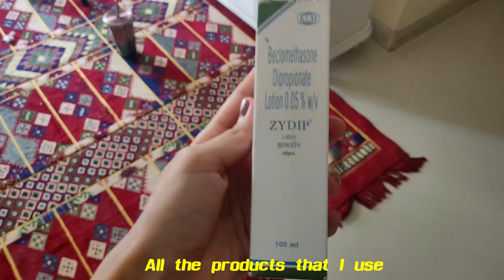A Pre- Birthday *Glow up* // Getting braces removed, new hair & loads of fun!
Hey guys! its been a long time! Here's a Glow up video to make your day happier and much more fun I guess! Have fun!

Thankyou so much to urban company for sponsoring this part of the video:

Look your best in the shaadi season. Let everyone stare at you.

Let's be friends:

Add me on snapchat:  mariacasubhoy

–xoxo